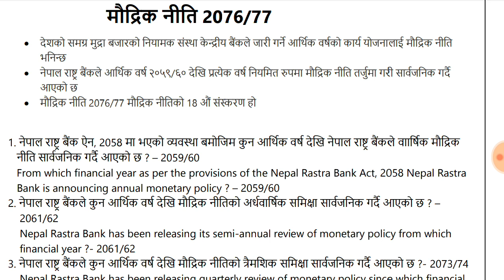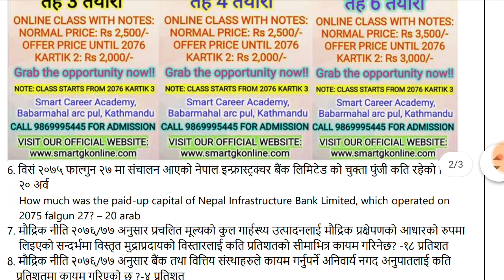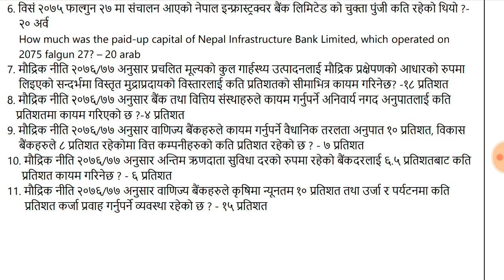Nepal bank limited level 3